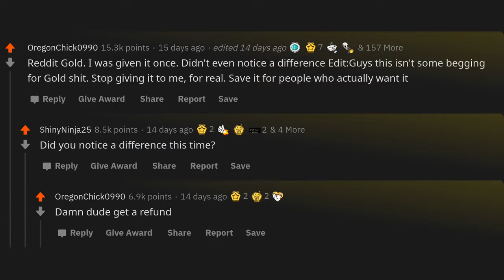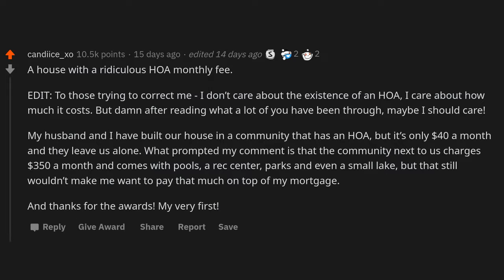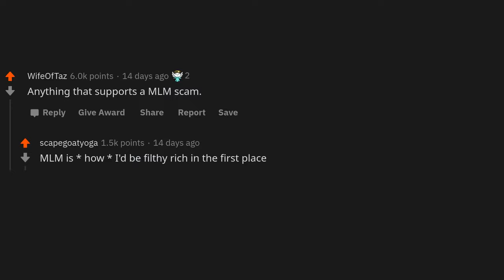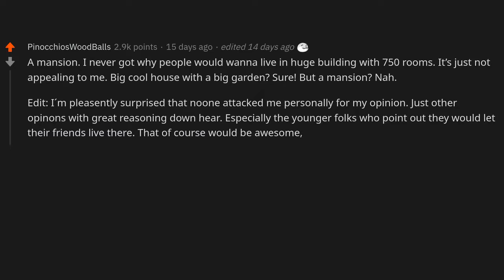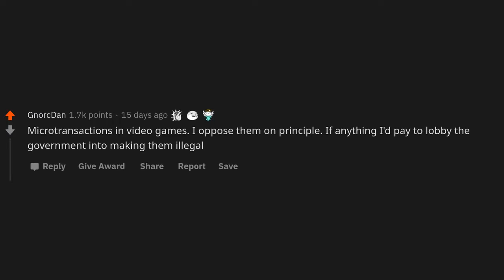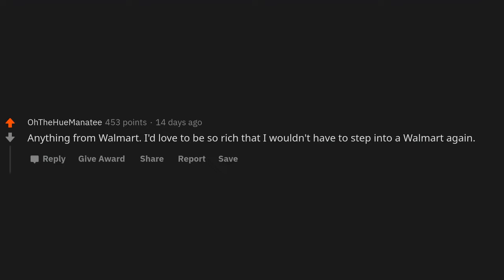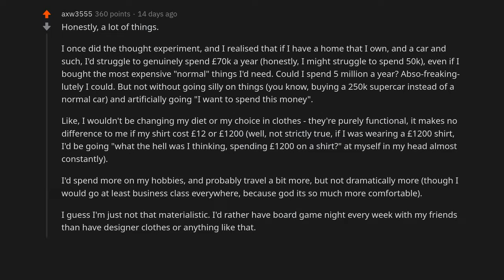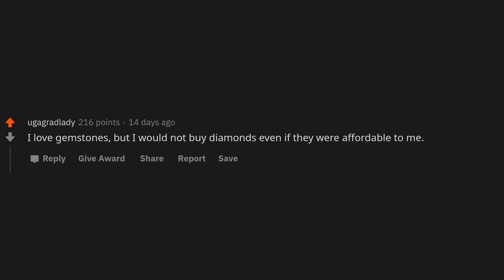If you were filthy rich, what would you still refuse to buy?